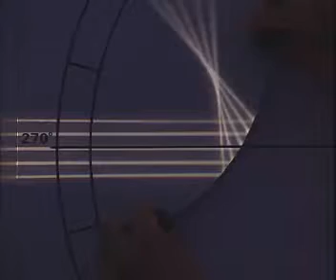Жазық және сфералық айналар. Жарықтың сынуы